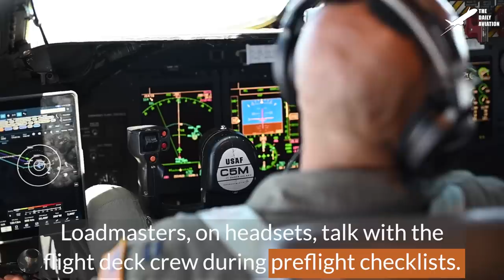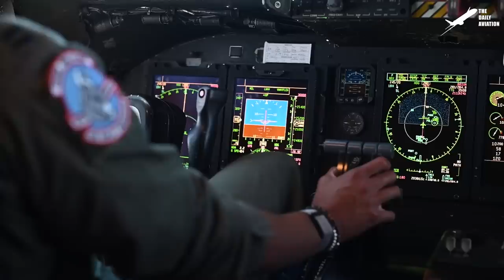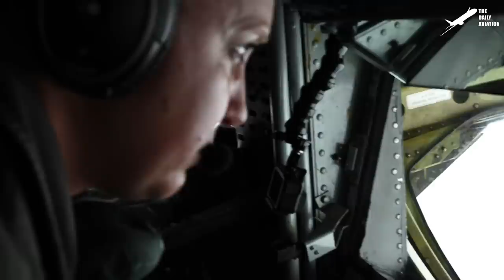Gigantic 420 Ton US C-5 Galaxy Going Reverse at Full Thrust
Welcome back to the Daily Aviation for a feature on the powerful thrust reverser capability of the C-5M that enables the mammoth aircraft to powerback.

Footage Credit:  U.S. Air Force, U.S. Marine Corps / U.S. Navy  ,Derivative Work by The Daily Aviation